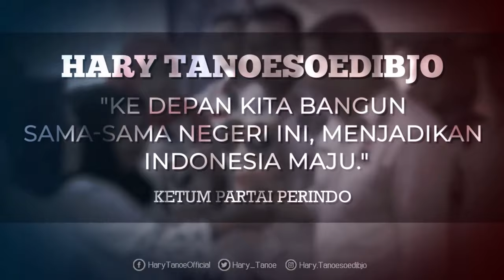Ayo Kita Bangun Sama-sama Negeri Ini!!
Ke depan, kita bangun sama-sama negeri ini, menjadikan Indonesia maju - Ketum Partai Perindo Hary Tanoesoedibjo